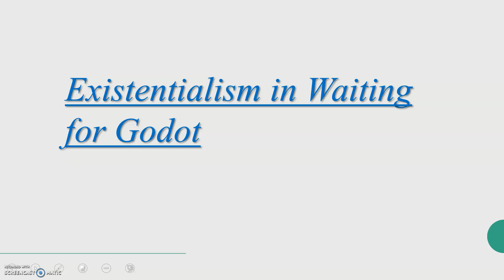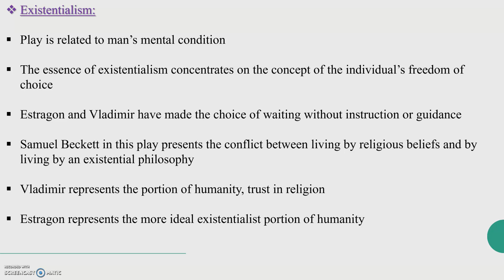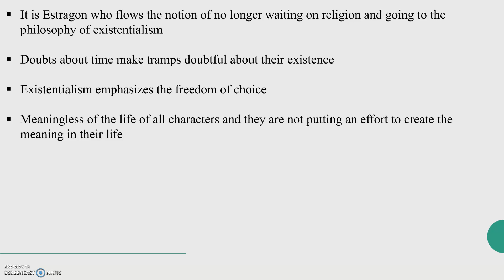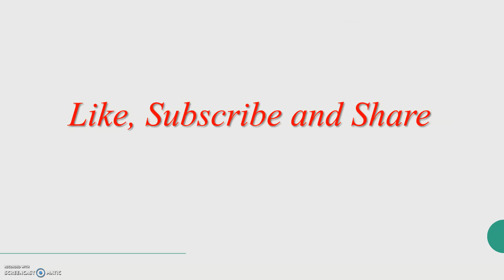Existentialism in Waiting for Godot||Definition||Explanation||Exploring Literature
Hello Everyone! In this video I will be discussing about Existentialism in Waiting for Godot